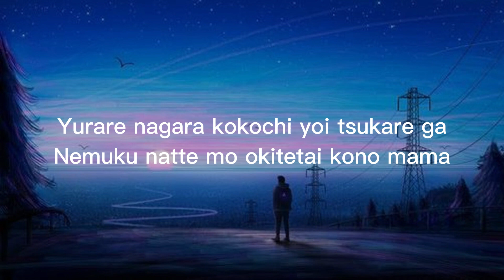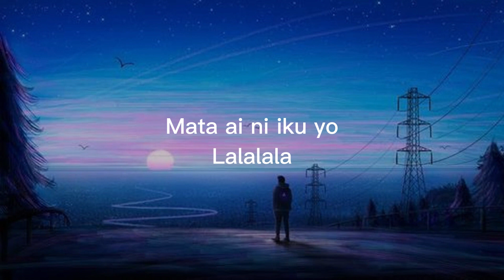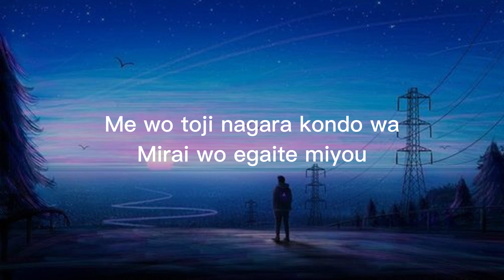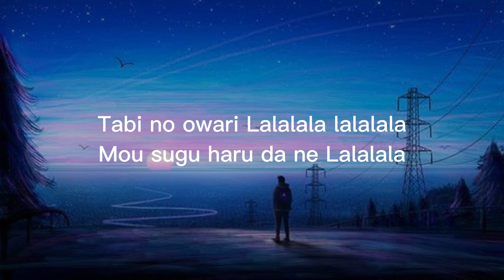Yuru Camp Season 2 ED • 佐々木恵梨 Eri Sasaki - Haru no Tonari はるのとなり | Lyrics Video | Japan Lyrics